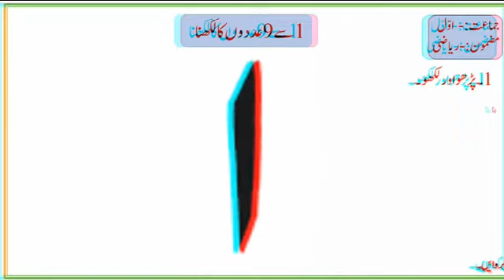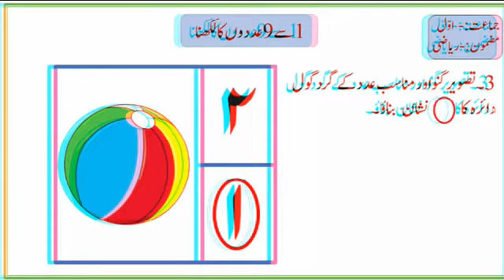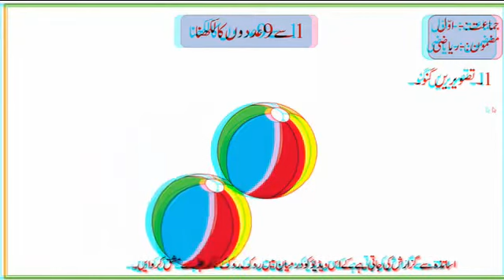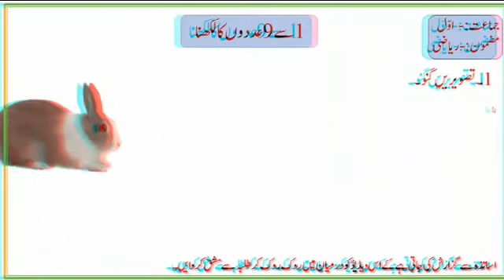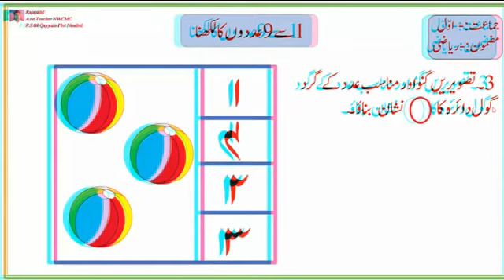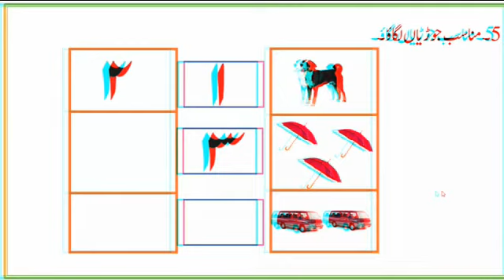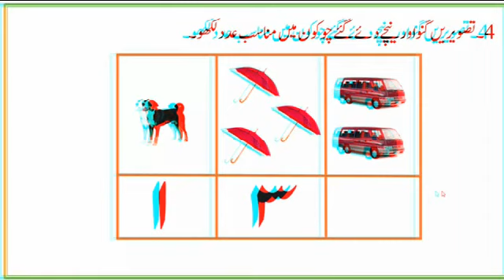3D 1st class lesson writing 1 to 9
3D lesson let's enjoy the children , learn with fun